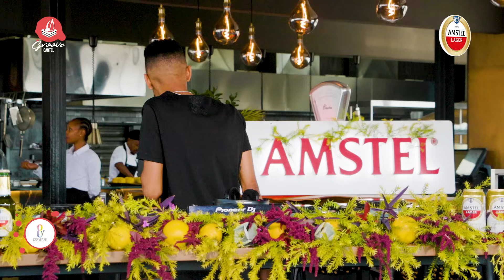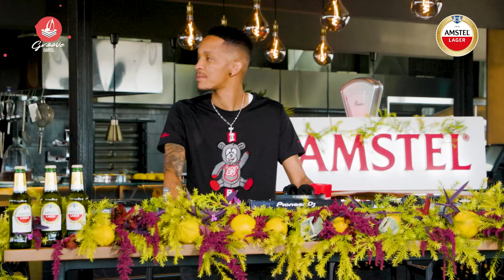Amapiano | Groove Cartel Presents Dj Farmer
The story of Amapiano is one that runs deep and wide. This genre has proven to stand the test of time and redefined what we now today know as South African Urban Music. Along the years stars were made and some set the standards of what this sound is about and the beauty is has brought to many livelihoods. Farmer is one of those pushers and advocates of this sound we all love dearly. Di star tsa kasi that influenced many! Loved so much that even his stage name is used by many aspiring artists. This is a man that was there during the Amapiano grassroots. The farmer that ploughed the seeds of music wa kasi. Today these farmlands have developed to lucrative markets and we hope that the farmers of this world will reap the fruits of their hard work! Ours is to highlight and document the true story of SA urban music and bring the real faces behind this germ that the Youth of SA have pioneered and nourished over the years.